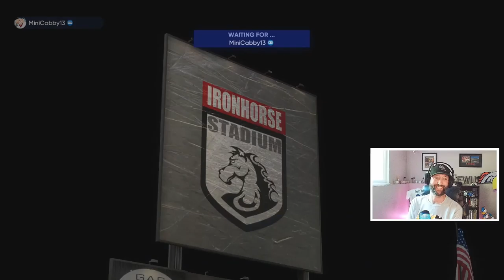We face Sandy Alcantara w/ an ending you gotta see to believe, MLB The Show 22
Hey guys, in today's video Randy Johnson goes up against AS Sandy Alcantara with an ending you gotta see to believe.